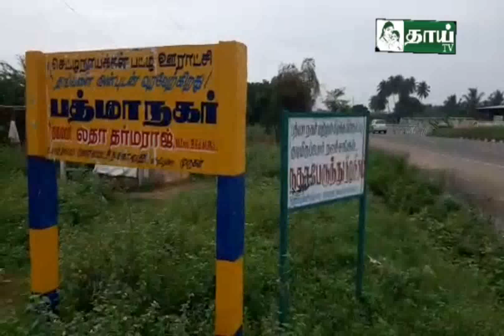குளங்கள் நிரம்பி வழிந்தோடுகிறது /Dindigul /Thai tv